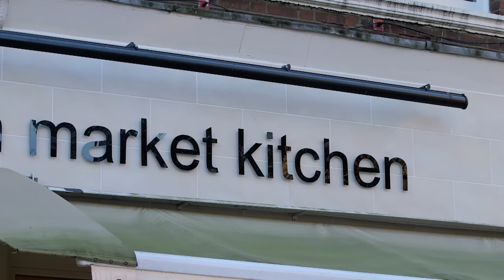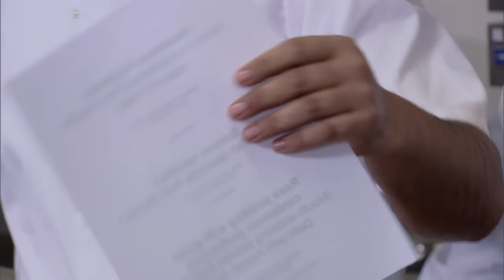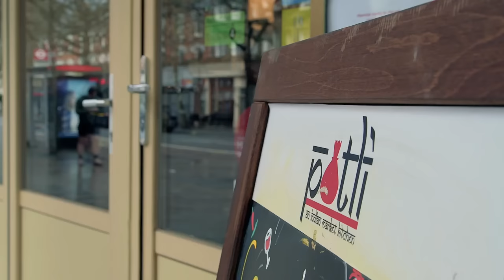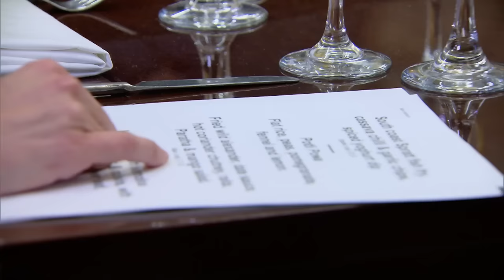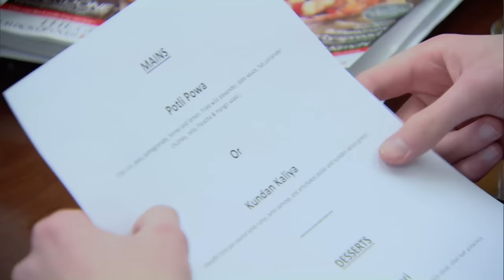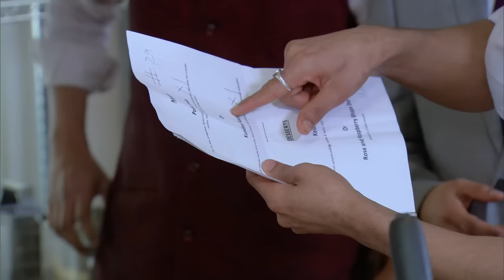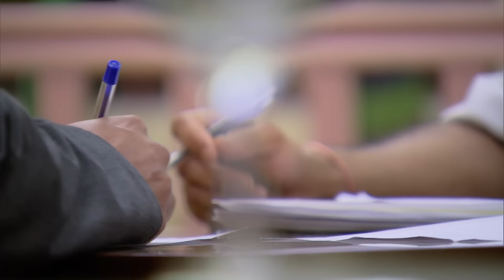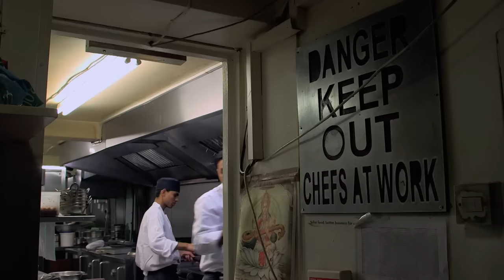Alex Names The New Head Chef At Potli | Alex Polizzi: Chef For Hire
It's the final interview. With just two candidates having secured their places, it's back to the shortlist to give one chef a golden opportunity. Their challenge is the ultimate test - to produce a three course authentic menu.

Hospitality expert Alex Polizzi is on a mission to help restaurant owners find a new head chef. Head chefs are crucial for fine dining and popular eateries as they oversee the kitchen and maintain high food standards. However, filling this position can be difficult. Polizzi takes on the task by sourcing nine candidates to go through a tough interview process over four nights. The contenders with the best cooking skills move forward to the final stages, where one person is selected to become the head chef at the restaurant.